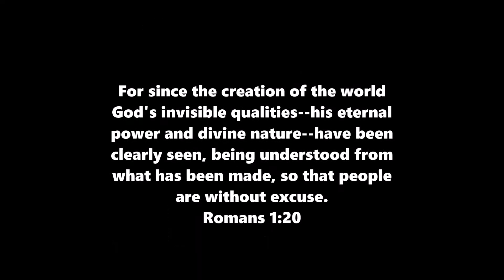l Filipino Style l - Mr. Bax Freestyle Basketball - SkrillexVsCapitalCities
Sorry for the ugly background. :) i hope you'll still like it. God bless